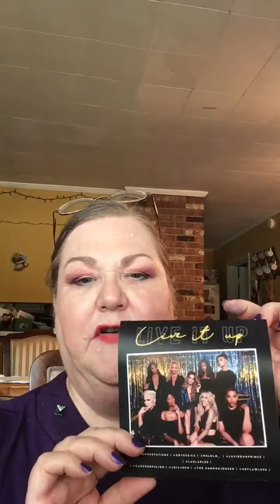Boxycharm August 2018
Hey everybody!  I’m back with a new phone!  I’m so excited for this new iPhone and getting away from using an android. Let me know how the picture comes across on your device down in the comments please.  🌟✨💫🥇

Boxycharm is a $21 per month subscription, or you can pay in other ways for example $116 for 6 months like I do and save money.